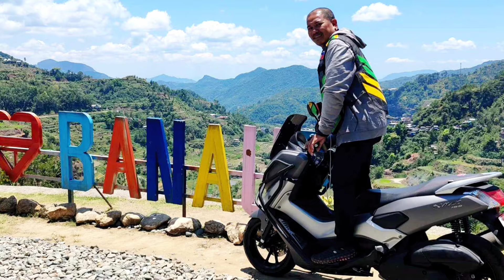BANAUE RICE TERRACES MOTORIDE with TROPANG GALA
We Counquered Ifugao
Motoride ng Tropang Gala
papuntang Banaue Rice Terraces
Ifugao Province